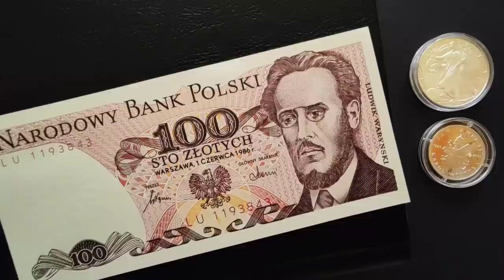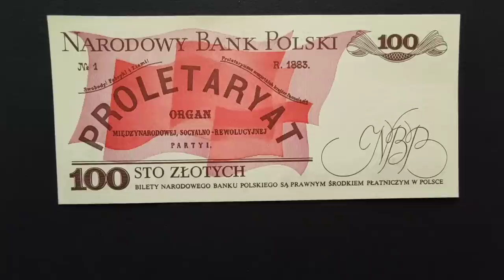Szok!!! cena za banknot z epoki PRLu!!!! Masakra!!!! 100 złotych Ludwik Waryński, Proletariat !!!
Ceny Banknotów PRlu powalają ! niesamowite za ile poszedł na aukcji banknot z epoki PRLu 100 złotych Ludwik Waryński !!! zapraszam na film będziecie zmasakrowani ceną! :)

Wchodzicie na tą strone i kupujecie Katalgi banknotów monet i klasery, polecam !

Polecam portal aukcyjny allegro ! zakupy miło i przyjemnie, polecam wykupić smarta na cały rok wtedy przesyłki docierają prawie na drugi dzień :)